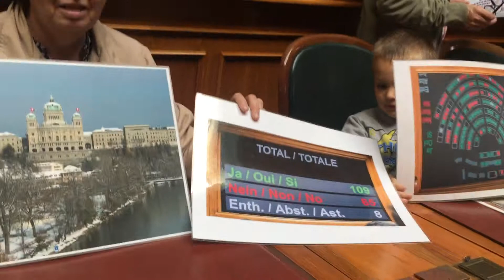28 04 2018 1